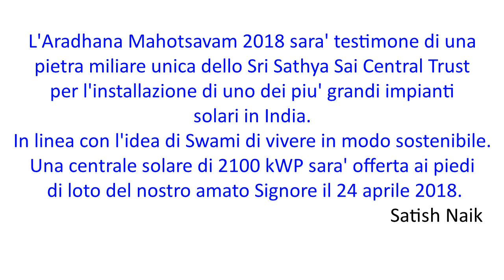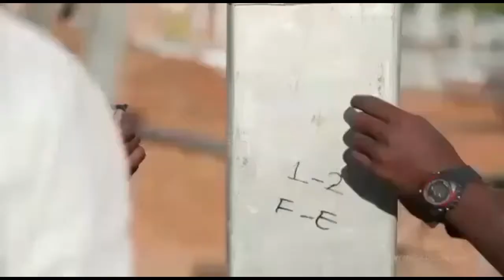RADIO SAI : NUOVO PROGETTO DI ENERGIA SOLARE A PUTTAPARTHI-24-04-2018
Uno straordinario progetto portato a compimento in soli 3 mesi e presentato il giorno delle celebrazioni del 7*anniversario del Mahasamadhi. 24 aprile 2018 a Prashnati Nilayam.
Un nuova centrale di energia solare a beneficio di molti istituti.